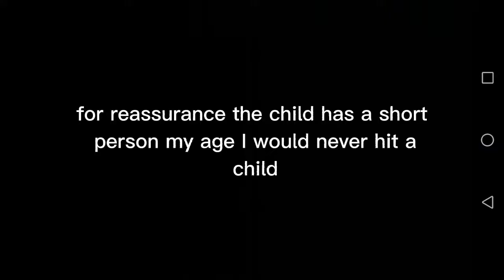she no bitch but I am